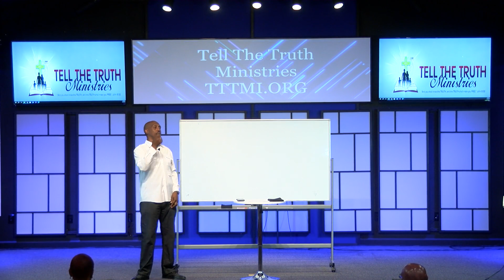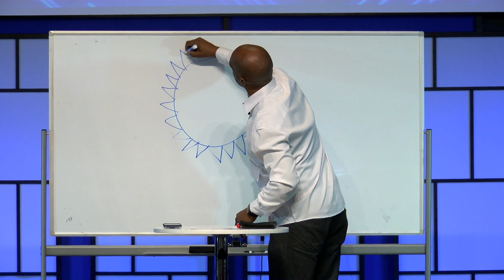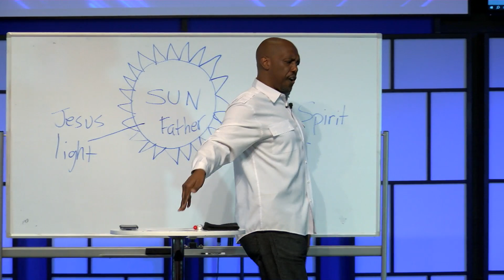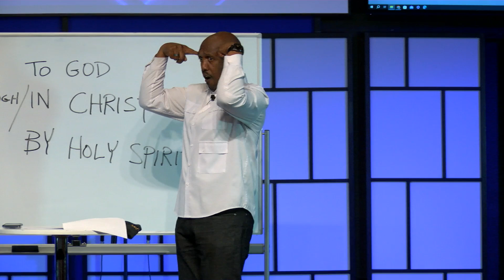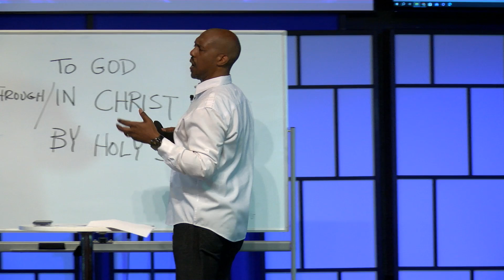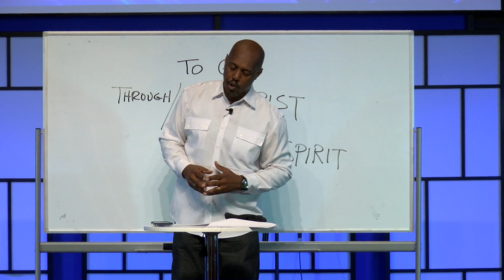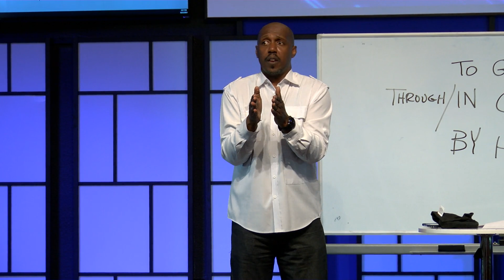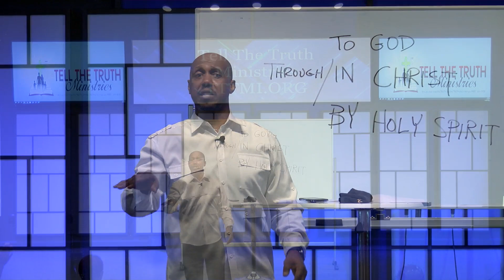WHEN THE SPIRIT SAYS NO / Pastor Ben Marshall / June 23, 2024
Explanation is given of God the Holy Spirit and why He sometimes tells us No. Acts 16:6-10 is the text.